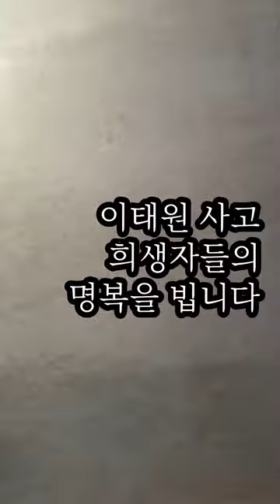지우개도장_이태원 사고 희생자들을 위해서 기도합니다_어우네공방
왜 이런 사고가 자꾸 생기는지
안타깝기 그지없습니다.

코로나로 모두가 힘들었지만
특히 어린 친구들이 너무 가여웠습니다.
즐겁게 여러가지 경험을 해야할 시기를
모니터 앞에서 보내야한다는 것이
애석했습니다.

그저 즐거운 추억 하나 만들고 싶어서
치장을 하고 놀러갔을 뿐이었을텐데요.

황망한 심정으로
색이 고운 새 블럭을 꺼내서
추모의 마음을 담은 국화 한송이를 새깁니다.

그러나 다시는 이런 어이없는 사고를 추모하려고 이 스탬프를 찍을 일은 없었으면 해요.